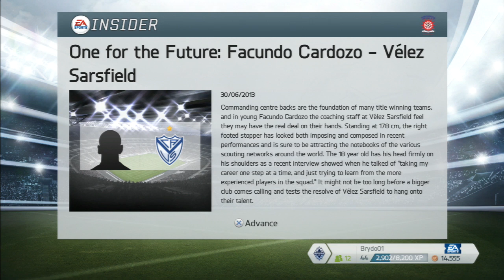FIFA 14 - Hartlepool United Career Mode S:1 EP:1 [Only one will continue Bradford v Hartlepool]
NEXT EPISODE:

If you enjoyed this episode and want to see more show your support! Let me know what you'd like to see from the series going forward :)